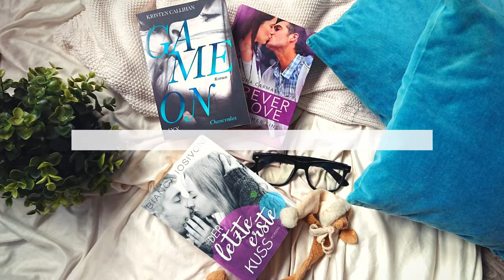THE HYPE IS REAL // LYX Neuerscheinungen H20/21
Hallo ihr Buchverrückten & Schreiberlinge!

Die neue Vorschau von LYX für Herbst 2020 / Winter 2021 ist endlich da! Ich bin so aufgeregt und freue mich auf all die neuen Bücher, die da auf uns zukommen. Meine Top 10 dieser neuen Titel will ich euch im Video etwas näher vorstellen.

***Erwähnte Kanäle***

***Erwähnte Videos***